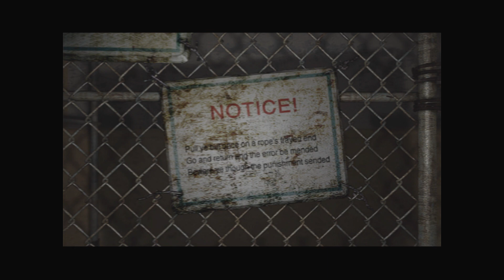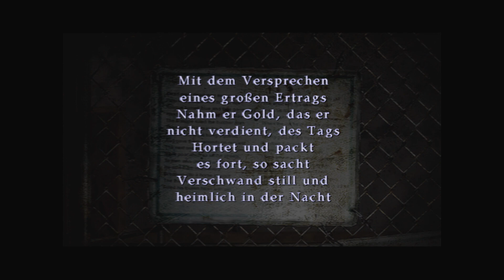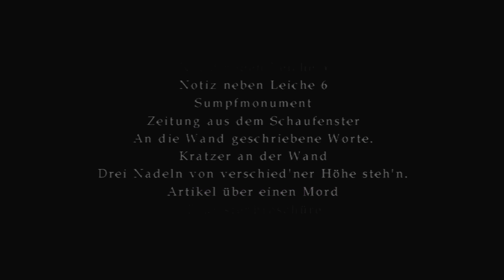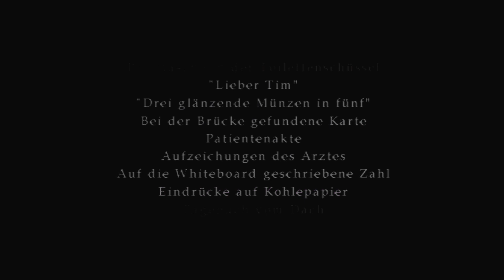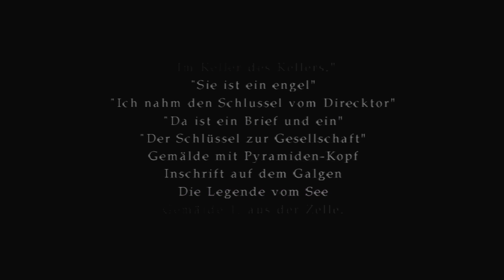🏚SILENT HILL 2👫🏼#11 - Das Labyrinth & die Gehängten (PS2 - blind - Let's Play - Gameplay - Deutsch)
Das Labyrinth hat uns fest in seiner Hand!
Wir treffen auf Maria, Angela und müssen ein besonderes Rätsel löse...

Nächsten Sonntag geht es 22 Uhr weiter!

Seht euch gern um ^^